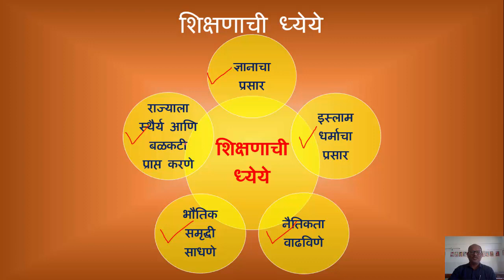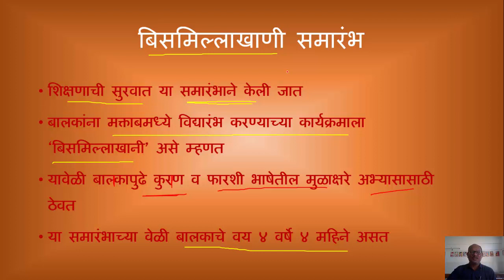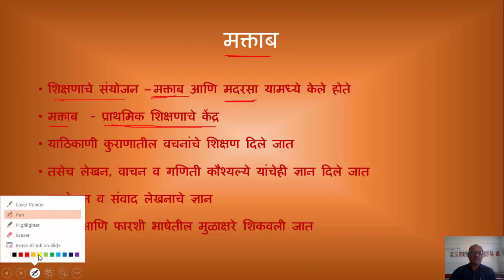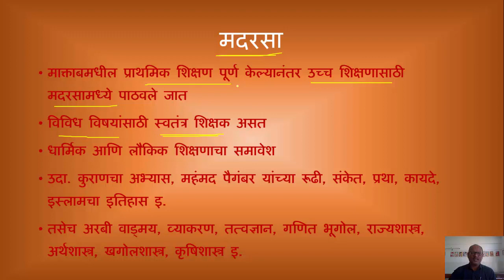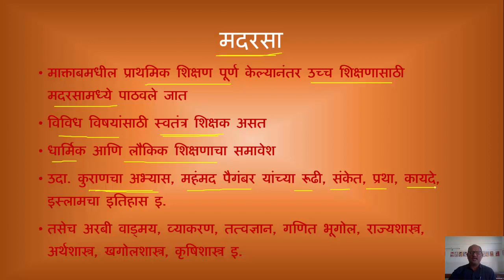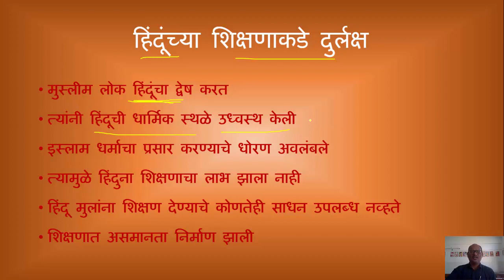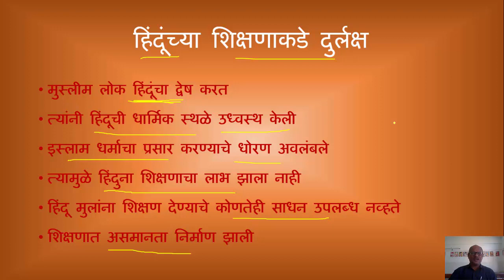मुस्लीम काळातील शिक्षणाची वैशिष्ट्ये १ - डॉ. आनंद शिंदे